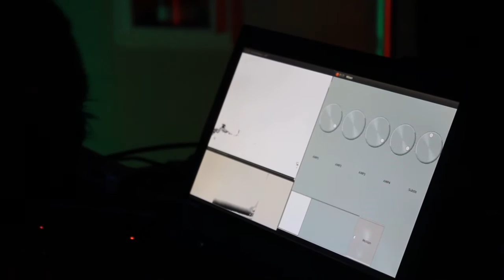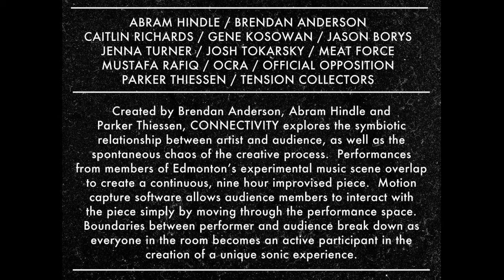20150926 RDP Connectivity at Nuit Blanche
A sampling of what you missed at Ramshackle Day Parade's CONNECTIVITY supported by Nuit Blanche and the Quarter's Community League/Boyle Street Plaza.